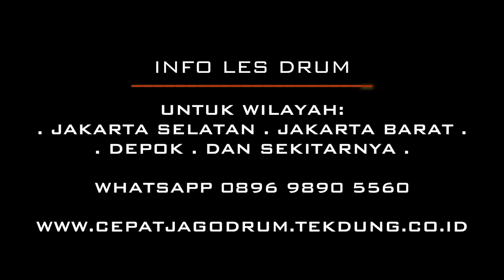Belajar Drum Pukulan Herta Fill In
Halo Kawan drummer, selamat datang di Tekdung Drum Channel, video kali ini kita membahas mengenai penerapan pola pukulan herta sebagai fill in.

Herta pada dasarnya adalah single stroke, dimana kita memainkan 2 pukulan yang lebih cepat disambung dengan 2 pukulan yan lebih lambat, pola pukulan ini cukup sering dimainkan oleh para drummer hebat dalam dan luar negeri :)